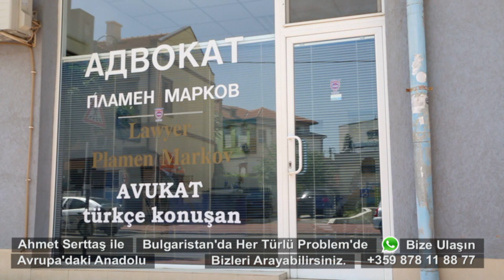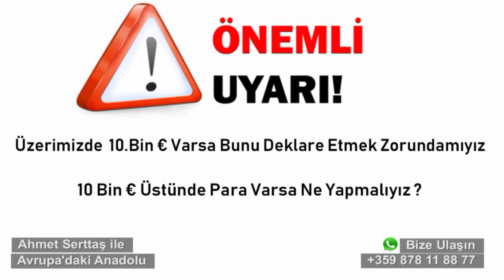7 Temmuz Avrupa'daki Anadolu Bulgaristan Türk Avukat